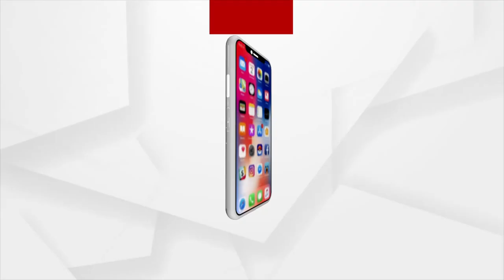Mangala Alati : ଗୀତ ଗୋବିନ୍ଦ ଶ୍ରବଣ କରି ମହାପ୍ରଭୁଙ୍କ କୃପା ଲାଭ କରନ୍ତୁ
ଗୀତ ଗୋବିନ୍ଦ ଶ୍ରବଣ କରି ମହାପ୍ରଭୁଙ୍କ କୃପା ଲାଭ କରନ୍ତୁ ।